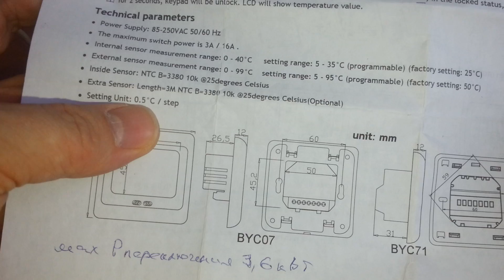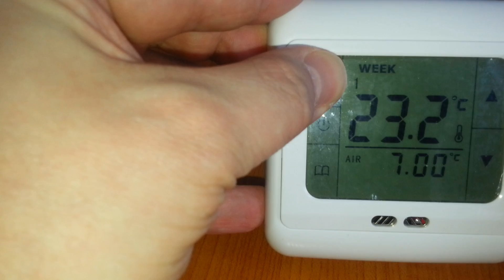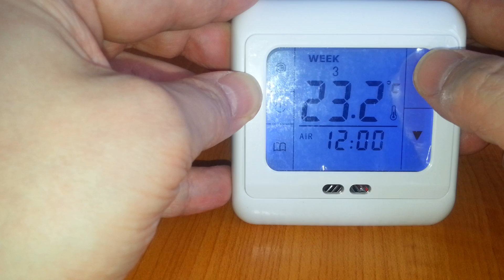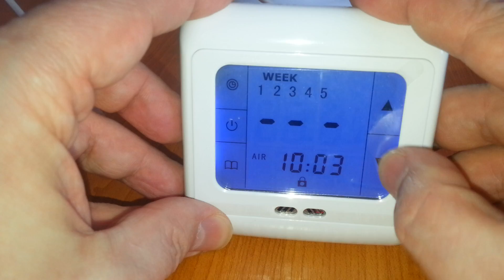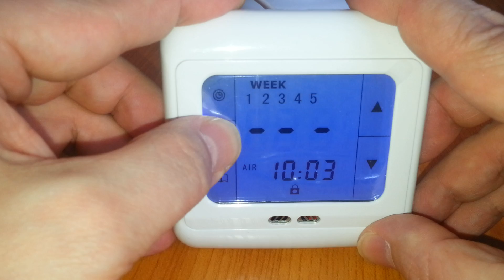Обзор программируемого термостата теплого пола на eBay.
Программируемый термостат теплого пола приобретен на eBay в 2013 году за 27,19$, надежно работает и в 2020 году, имеет сенсорное управление и жидкокристаллический экран с голубой подсветкой. За декоративной решеткой установлен датчик температуры в помещении, показания которого выводятся на экран  с символом "AIR", температура пола от внешнего датчика температуры пола отражается с символом "FLOOR".